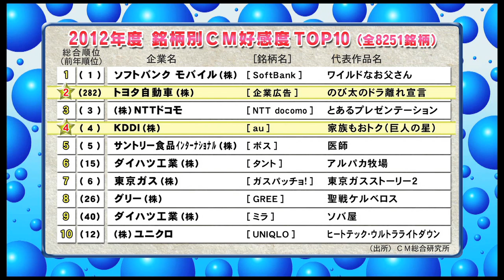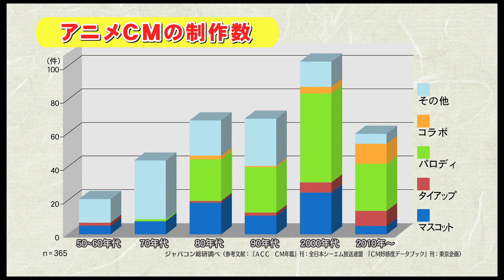JAPACON TV #13-1 Advertising utilizing animation special edition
Japacon TV is a show that introduces Japanese subcultures such as anime and Vocaloid and broadcasts at 12 p.m. every Friday on the Japanese satellite broadcast channel BS Fuji. This episode is titled "Dream Collaborations Between Anime and Commercials?! The Frontlines of the Anime Advertisement Business." It is themed after collaborations between anime production companies, creators, and the commercial industry. In this first part, we will introduce the history and trends of commercials that utilize animation.

Main Cast:
COO at Capcom Co. Ltd.: Haruhiro Tsujimoto
Game Organizer at Monken: Fumio Kurokawa